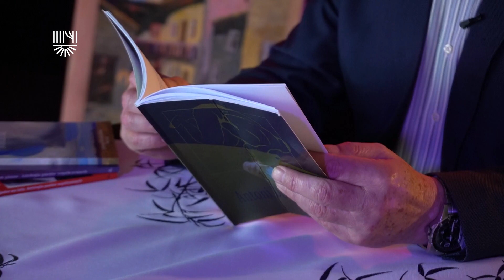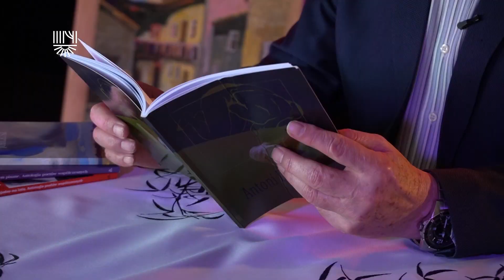Poezja na trudne czasy - odcinek 5 (Antoni Dobrowolski)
W piątym odcinku poetyckiej serii zobaczymy i usłyszymy Antoniego Dobrowolskiego. Poznamy jego liryczną duszę.

Realizacja: Konrad Wicher - zdjęcia, montaż, oświetlenie;
Jolanta Kupiec - opieka merytoryczna;
Piotr Oczkowski - oświetlenie, wsparcie techniczne.

[MOKSiR Chrzanów 2021]

Muzyka:Reed Mathis - Moonrise

Materiały realizowane są przez MOKSiR i można je oglądać co dwa tygodnie na kanale wideo domu kultury na YouTubie.

Antoni Dobrowolski:

Urodził się w Dąbrowicy koło Bochni. Aktualnie mieszka w Chrzanowie. Jest absolwentem Uniwersytetu Śląskiego w Cieszynie. Poetycki debiut, w czasopismach „Życie Literackie” i „Twórczość Robotników”, miał w wieku 17 lat. Tamte wiersze nawiązywały do dzieciństwa i Dąbrowicy – wsi utrwalonej w świadomości poety jako miejsce zaczarowane. Natomiast późniejsze wiersze to niekończące się pytania o sens życia, przeplatane wątpliwościami etycznymi i filozoficznymi. Był też czas fascynacji fotografiką, jogą, taichi i reiki, który trwa do dzisiaj (jest m.in. mistrzem reiki). Poeta zaznaczył swoje  miejsce w kilkudziesięciu tomach poezji,  jako autor i współautor. Jego debiutancki tomik nosi tytuł „Stało się to przypadkiem”. Ponadto, jako kurator wystaw, zamieścił swoje wiersze w blisko 40 katalogach inspirowanych twórczością artystów.  Zasłużony Działacz Kultury, otrzymał  Specjalną Nagrodę popartą dyplomem uznania przyznawaną przez Ministra Kultury i Dziedzictwa Narodowego za zasługi dla kultury polskiej.